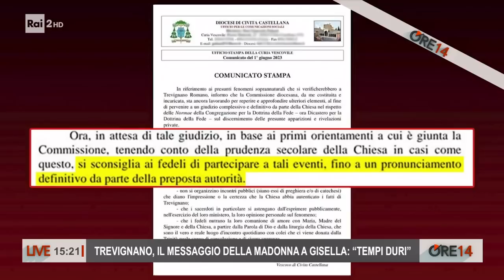A Trevignano con Gisella e l'apparizione della madonna come ogni 3 del mese - Ore 14 del 05/06/2023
- Come ogni 3 del mese la madonna appare a Maria Giuseppa Scarpulla, alias Gisella Cardia